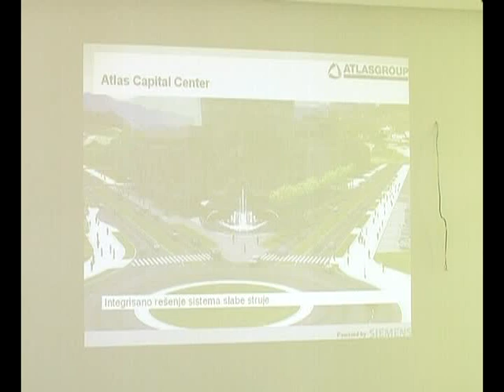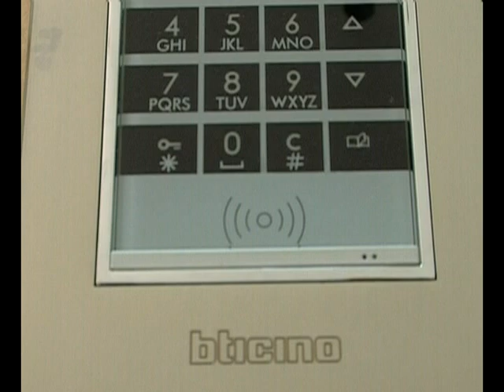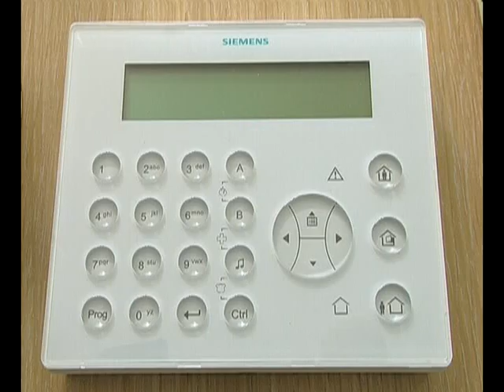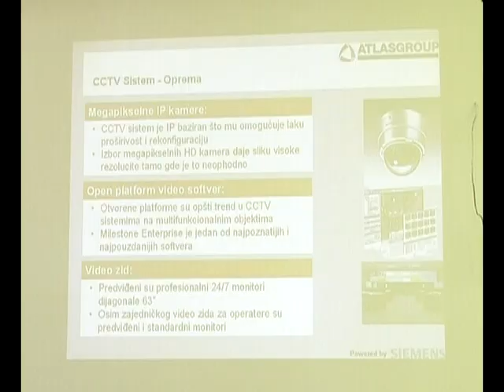Prezentacija - FORUM 60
Atlas TV news: Prezentacija - FORUM 60, 12. mart 2011. godine

Prezentacija studentima u Atlas Kapital centru.